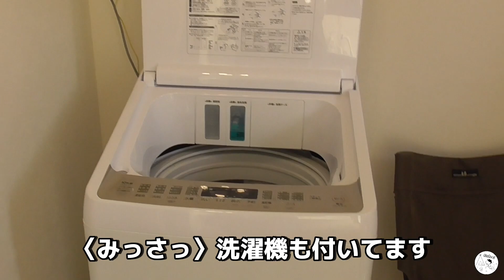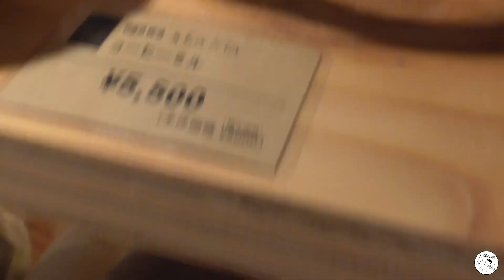【おとキャン！第三弾part2】千葉県おすすめキャンプ場ogawaGRANDlodgeFIELDを紹介/強烈たこ焼ロシアンルーレット!?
爆走おとな小学生メンバーと日永麗による新企画!!
「おとキャン」第三弾🏕

キャンプ初心者のメンバーが四苦八苦しながら、教わりながら、
キャンプの醍醐味を伝え、成長していく企画です!!

今回も千葉県柏市にある ogawa GRAND lodge FIELDさんで「おとキャン」

小川キャンプ場 柏

出演▶️ 日永麗 石原美沙紀　山田裕太　花塚廉太郎
Special guest▶️